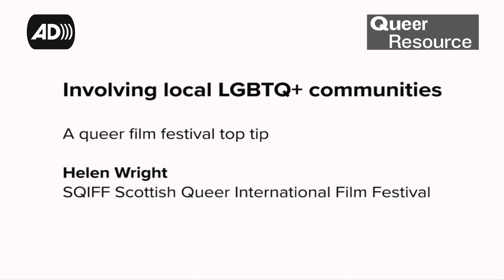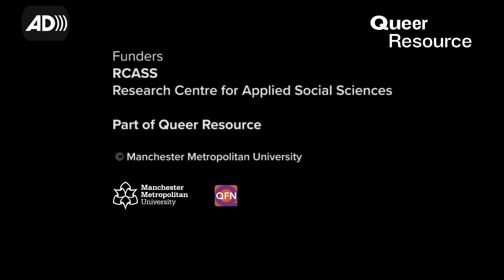Involving local LGBTQ+ communities - Top Tip from Helen Wright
0:44 Skip audio description